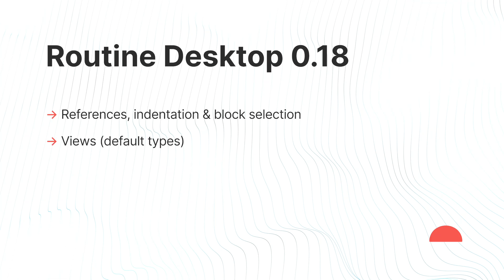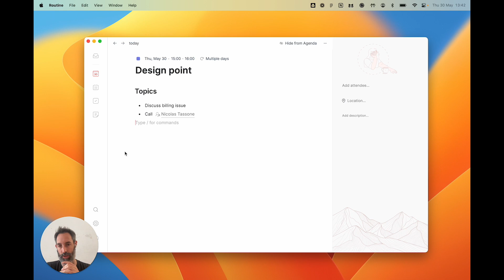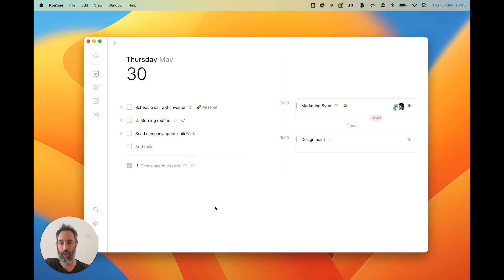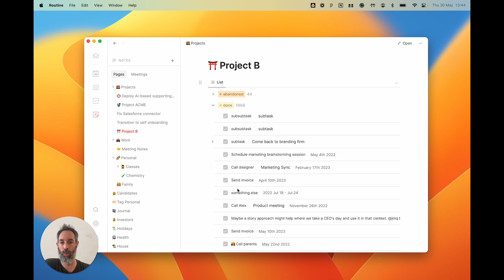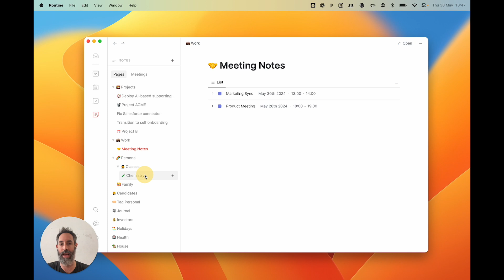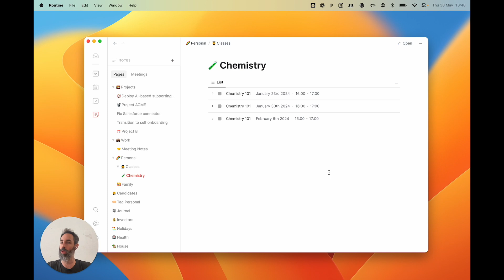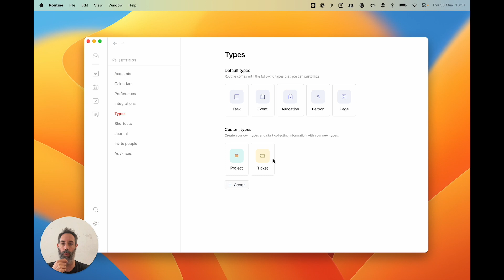Routine Desktop 0.18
In our latest release (0.18) video, we talk about:

1. References
2. Indentations
3. Block selection
4. Views (default types)

Intro: 00:00
References, Indentations & Block Selection: 00:39
Views (default types): 02:25